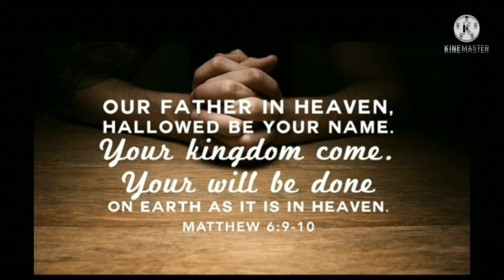Power of prayer